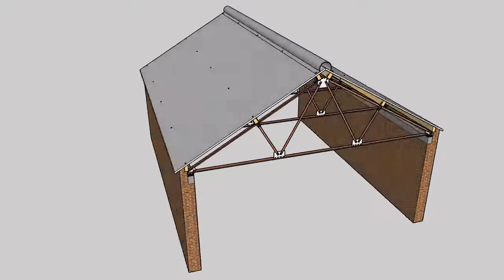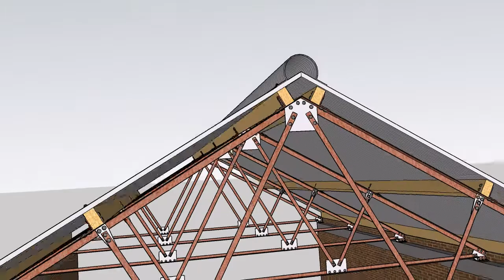Steel roof truss animation